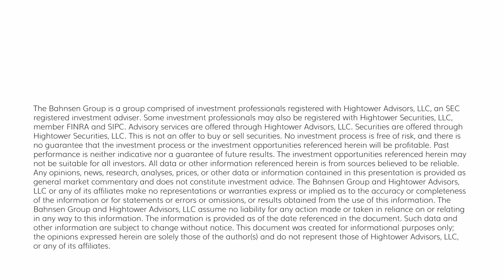The DC Today - Monday, March 20, 2023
For the second week in a row, I get to do hours upon hours of reading and writing over the weekend, only to have Sunday interventions make obsolete much of that reading and writing.  Keep reading to understand more …